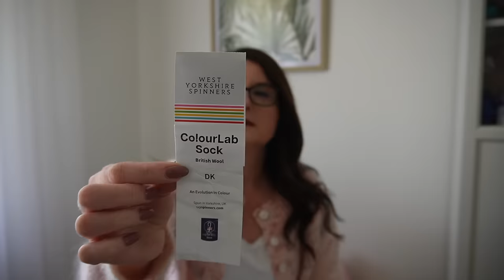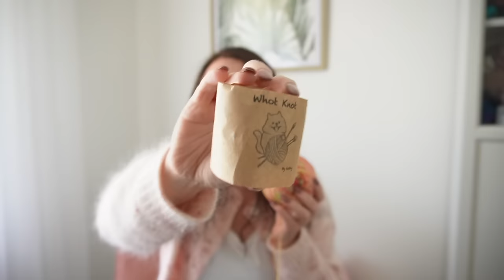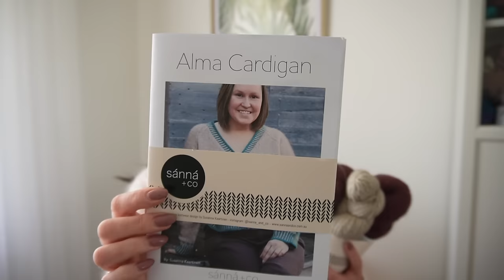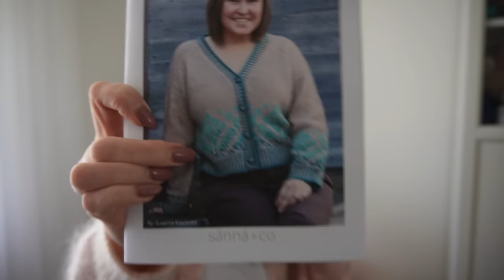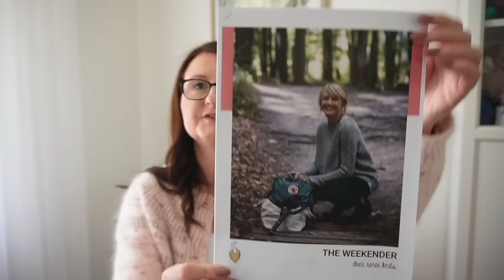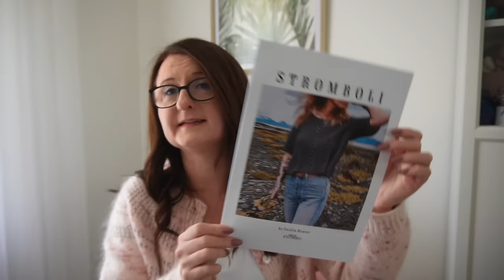Episode 25| FibreBound Knitting Podcast | Gumnut Cardigan, socks and Arbour Raglan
Welcome to Episode 25 of my knitting video podcast. I can't wait to share the fun projects I've been working on and inspired by recently, so find a comfy spot, get your project and knit with me!

Finished objects:
00:03:30 Gumnut Cardigan by Jane Balle of @mindfulmaking
00:13:40 ColourLab Socks by West Yorkshire Spinners from
00:17:15 Rainbow and Sprinkles socks
00:19:20 Skimmer Socks Revisited by Sheila Toy Stromberg
00:23:00 Sock Week 2024 hosted by @KnittyNatty

Works in progress:
00:28:00 Geogradient: Westknits MKAL 2023
00:34:00 July socks for my son's 20th birthday
00:38:00 Brisbane Socks test knit for @mindfulmelbournemaker
00:43:00 Musselburgh by Ysolda Teague in ColourLab Sock DK
00:48:00 Arbour by Mollie Conrad of White Owl Crochet Co

00:58:00 Knitting Plans
Alma Cardigan by Susanna Kaartinen | Sanna+Co
The Weekender by Andrea Mowry | Drea Renee Knits
Stromboli by Caitlin Hunter | Boyland Knitworks

01:03:30 New pretties

Ally xx

There is now a group on Ravelry for this podcast:
If you are a Yarn Dyer, Maker or Pattern Designer and would like to donate a prize for a giveaway/knit-a-long for the podcast that would be wonderful.